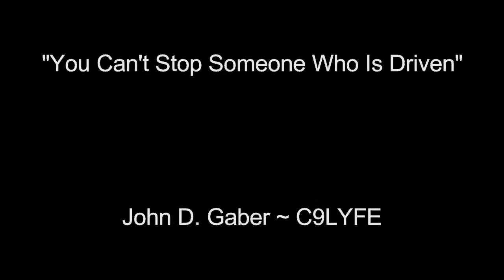John's Journey Step 350- You Can't Stop Someone Who Is Driven!!!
Thank You to everyone who supports C9LYFE by sharing, commenting, tagging someone, liking, or commenting!! I appreciate all of you who do!!!